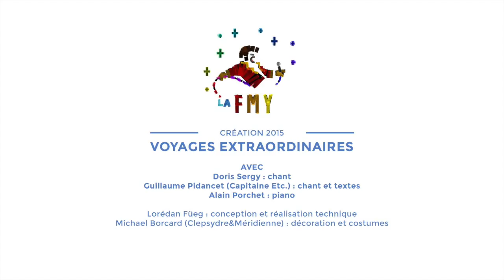LaFMY - voyages extraordinaires - création 2015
Guillaume Pidancet (Capitaine Etc.) : chant et textes
Doris Sergy : chant
Alain Porchet : piano
Lorédan Füeg : conception et réalisation technique
Michael Borcard (Clepsydre&Méridienne) : décoration et costumes Nicolas Pidancet : direction artistique